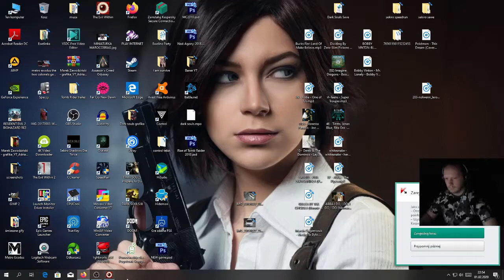The Evil Within DLC The Consequence Tryb Kurayami (Kurayami Mode) #08 - Powróciły Wspomnienia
-  Muzyka z Intra: Thunderstone - The Riddle (Nik Kershaw Cover)